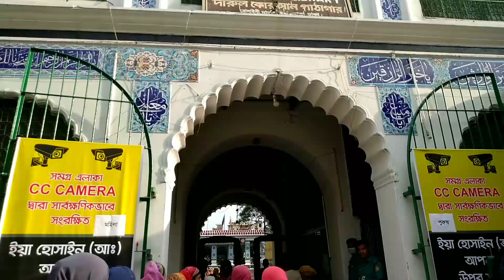পুরাতন ঢাকার ঐতিহাসিক হোসেনী দালান|| হোসাইনী প্রেমিকদের উপচে পড়া ভিড়